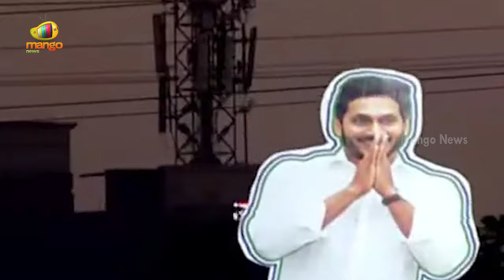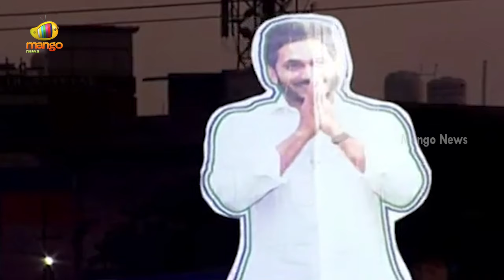Anil Kumar Yadav Challenges Opposition Leaders | YCP Vs TDP | AP Elections 2024 | Mango News